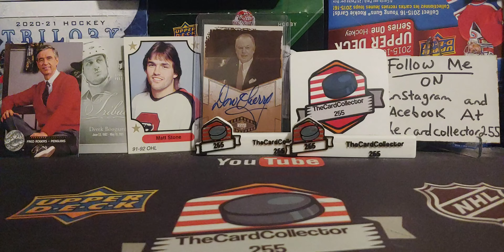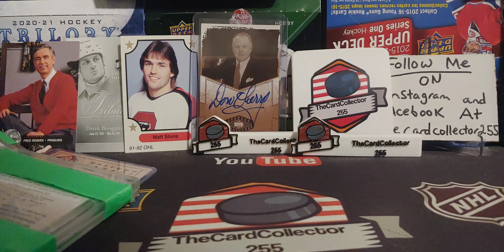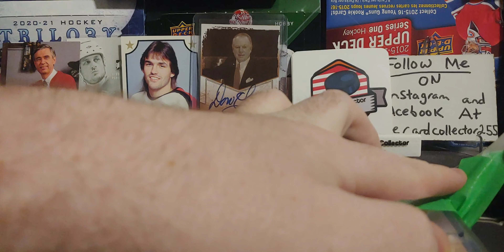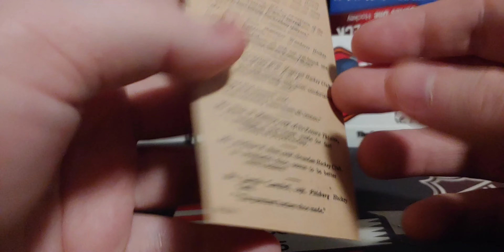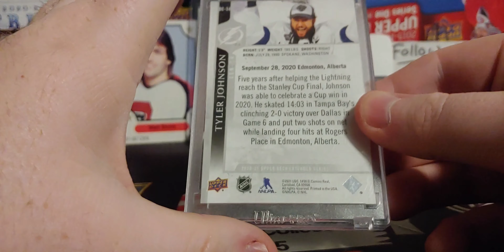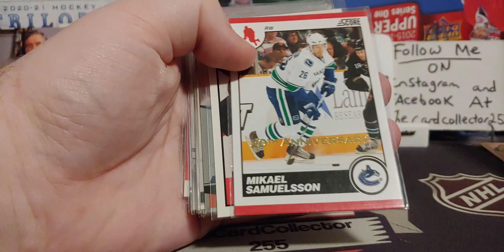Is It Worth it?? Opening Mystery hockey card Suprise package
TheCardCollector255
      Box 374
   Redcliff alberta